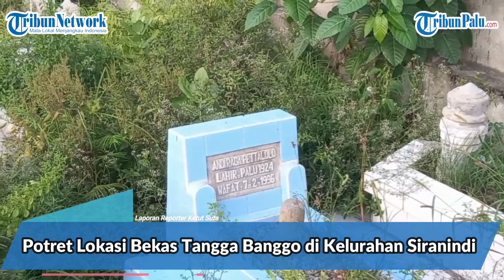🔴 LIVE UPDATE Potret Lokasi Bekas Tangga Banggo di Kelurahan Siranindi Palu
TRIBUNPALU.COM, PALU - Tangga Banggo merupakan salah satu bagian dalam sejarah kebudayaan di Kota Palu, Sulawesi Tengah.

Tangga Banggo ini merupakan suatu baruga yang dulunya digunakan oleh raja di Palu untuk berkumpul dengan para tetuah adat.

Lokasinya berada di Kelurahan Siranindi, Kecamatan Palu Barat, Kota Palu, Sulawesi Tengah.